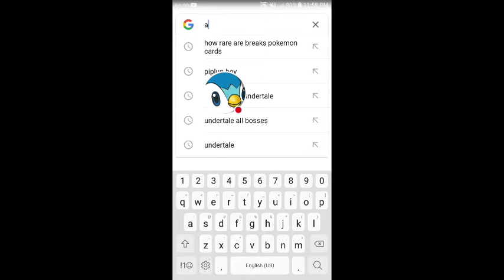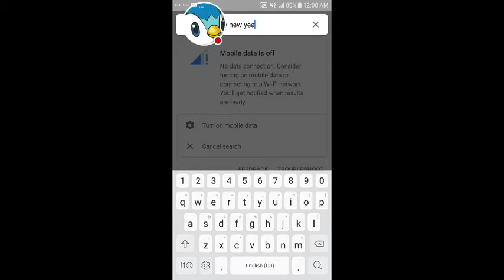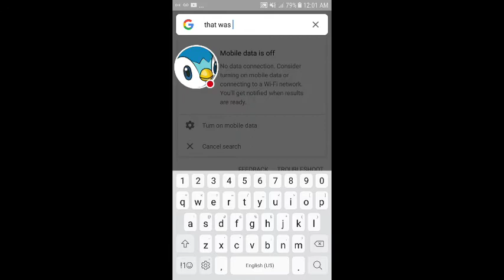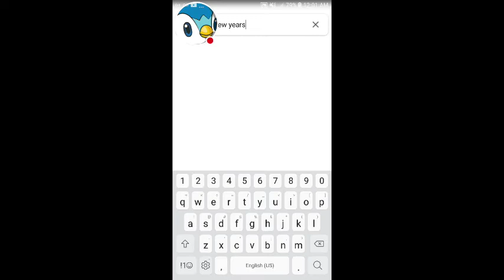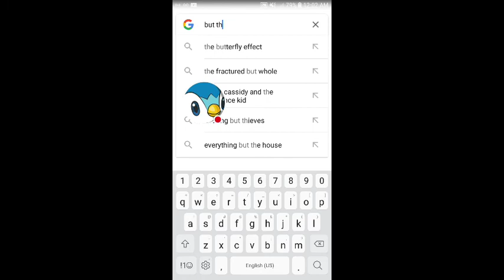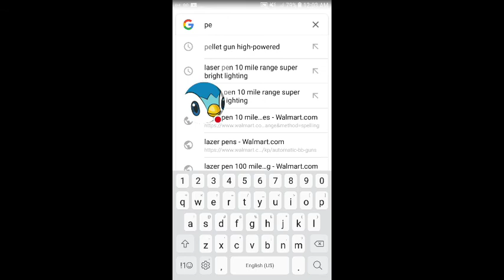Happy new years!!